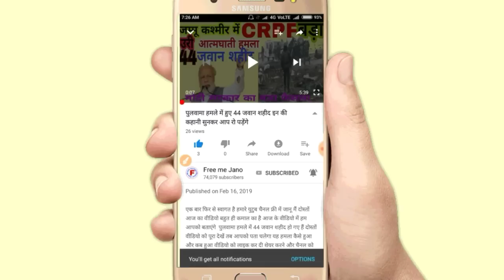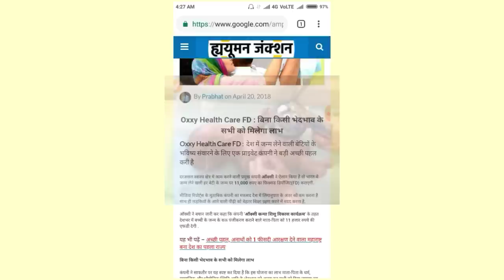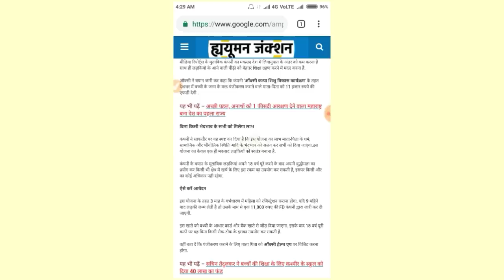सभी बेटियों की जन्म पर मिलेंगे ₹11000 सीधे बैंक खाते में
दोस्तों स्वागत है हमारी यूट्यूब चैनल में आज का वीडियो बहुत ही कमाल का है दोस्तों आज हम आपको बताएंगे अगर आपकी बेटी है तो आपकी बेटी को भी मिलेंगे पूरे ₹11000 उसके जन्म होने पर तो दोस्तों कैसे मिलेंगे हम इस वीडियो में बताएंगे वीडियो को पूरा देखें एंड तक वीडियो को लाइक कर दी शेयर जर्दी ज्यादा से ज्यादा अपनी और दोस्तों के साथ भेजो व्हाट्सएप पर और चैनल को सब्सक्राइब कर ले आपने अपना कीमती समय दिया इसके लिए आपका बहुत-बहुत धन्यवाद